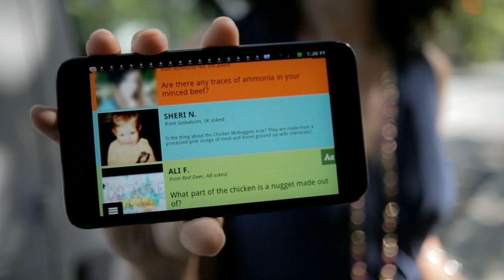The McNugget Under the Microscope | McDonald's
Sheri N. from Saskatoon asked, "Is the thing about the Chicken McNuggets true? They are made from a processed pink sludge of meat and bones ground up with chemicals?"